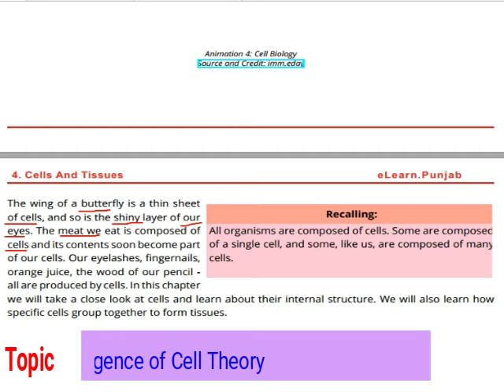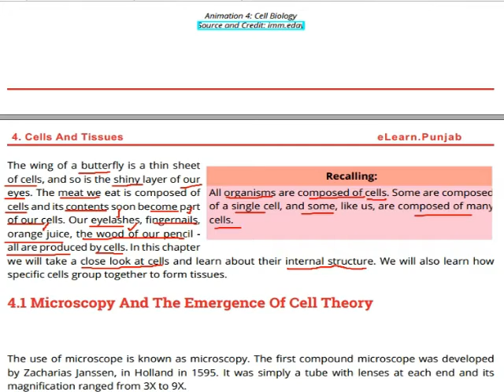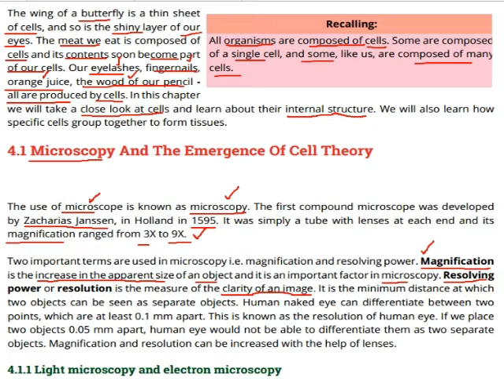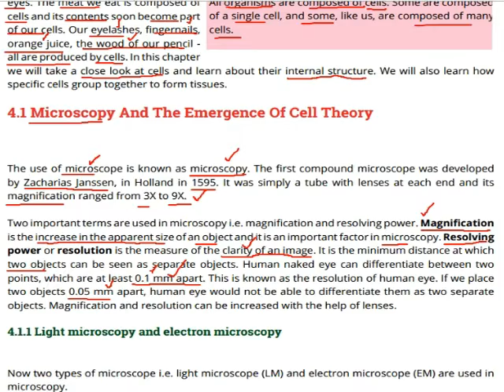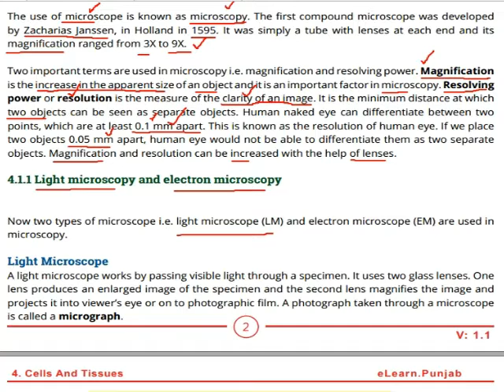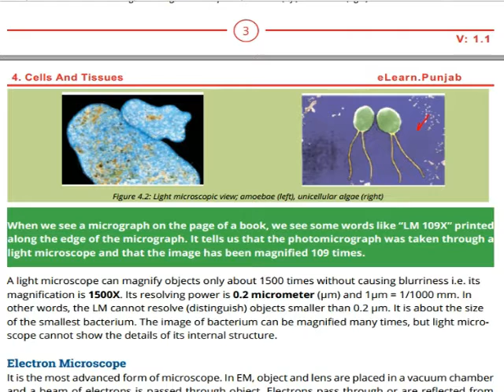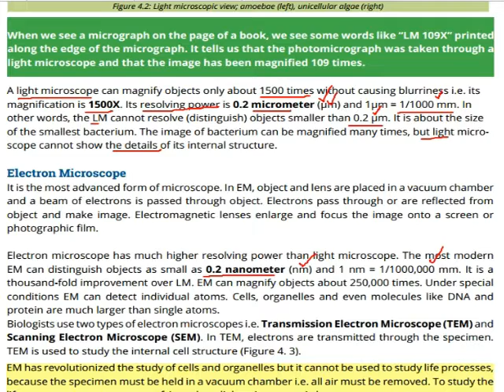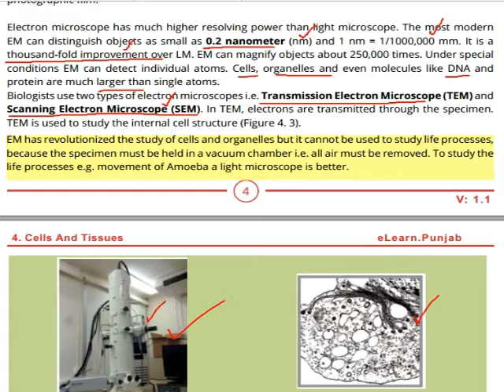Bio 9th Ch 4 Microscopy and Emergence of Cell theory